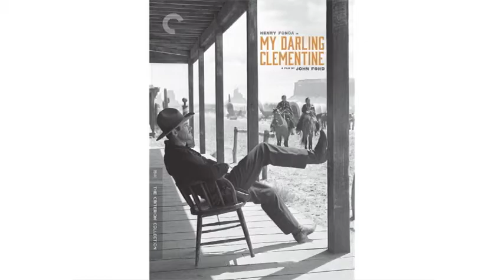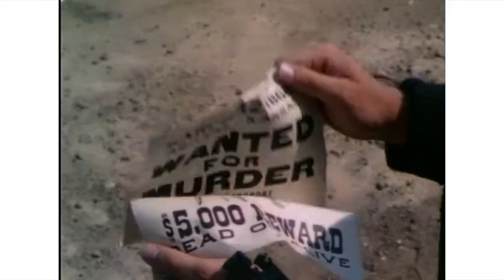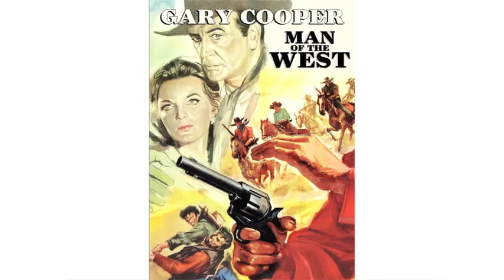Kenneth Turan's DVD Pick of the Week: Westerns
Kenneth Turan's DVD Pick of the Week: Westerns; Man of the West, My Darling Clementine, and The Naked Spur.